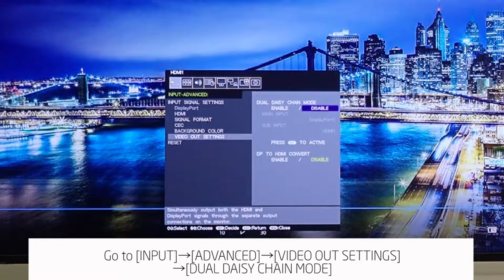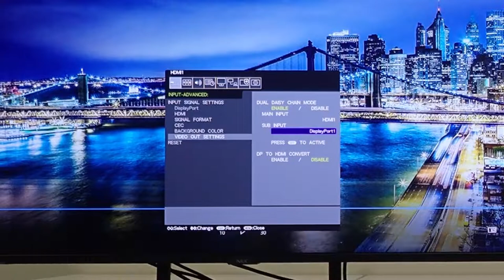Large Format Display_DUAL DAISY CHAIN MODE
Model: MA431, MA491, MA551, P435, P495, P555
This video will show you how to set up the dual video daisy-chain connection (feed wiring) between monitors for continuous video, providing a secondary video connection in the event of signal interruption on the initial video connection. The same video signal should be tied to two systems so that if the first signal is interrupted, it continues by switching to the alternate input playing the same signal.